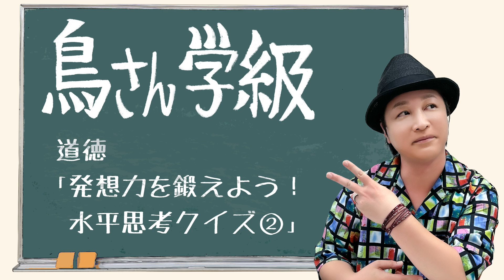道徳「解答後になぜか反省!?名探偵・鳥さんが新たな謎に挑戦！」【水平思考クイズ】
鳥海浩輔です。水平思考クイズに挑戦してみました。